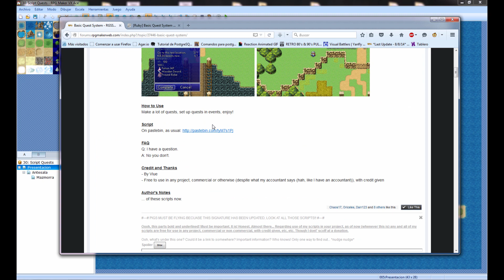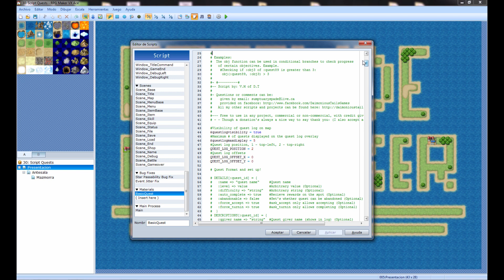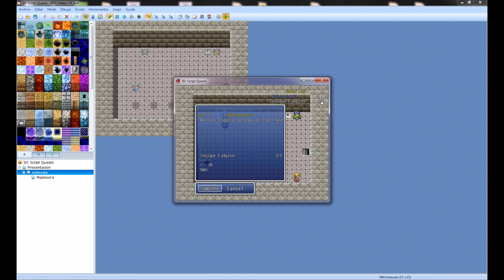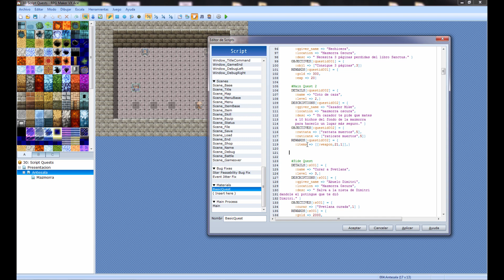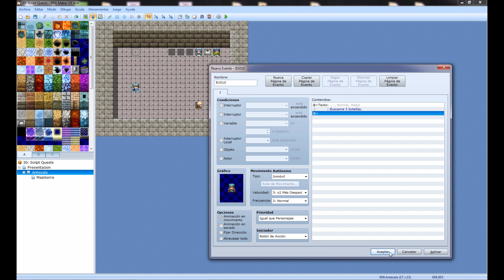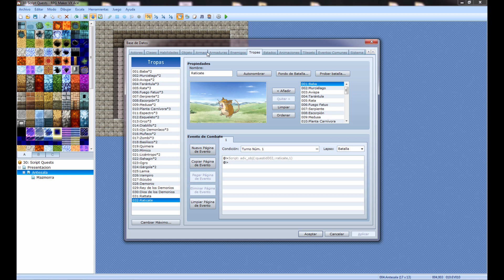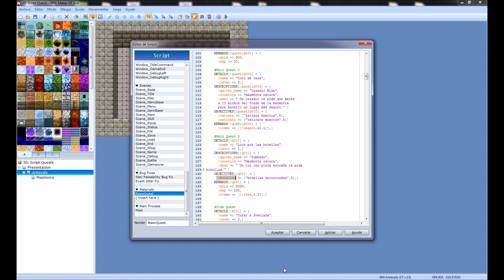Aprende RPG MAKER #30: Crear quests part1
En la primera parte de este tutorial vamos a ver como conseguir y usar el script "Basic Quest System". Aprenderas que significan ciertas partes del script y a configurar una quest paso a paso. No te pierdas la segunda parte para ver como instaurar nuestras quests al juego.